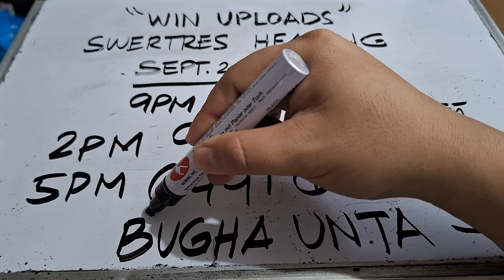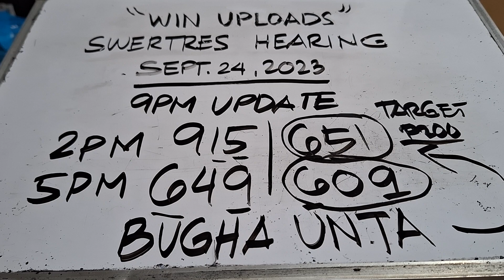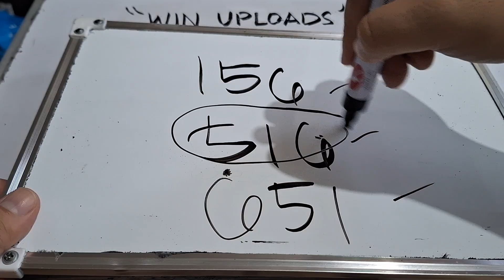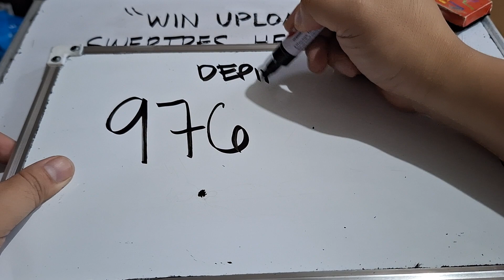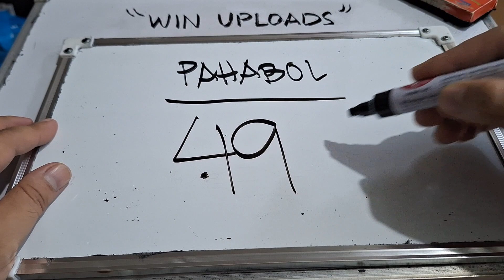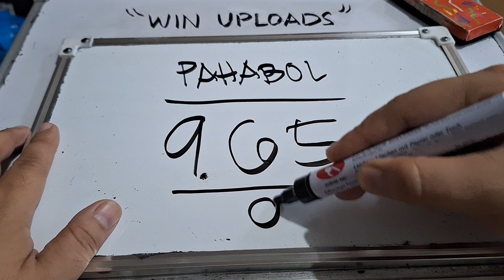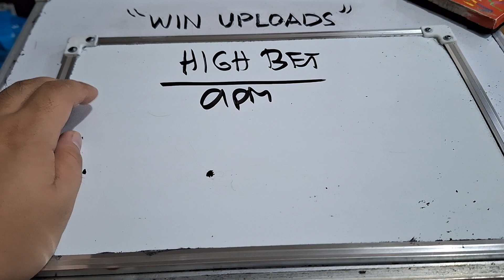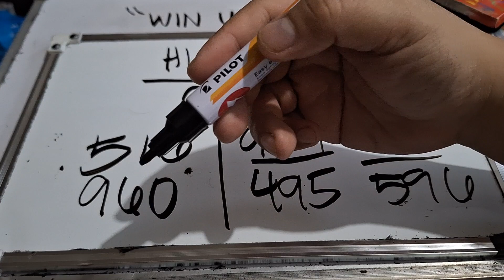Swertres Hearing Today 9PM Pahabol Bugha! September 24, 2023. Good luck target ulit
SWERTRES HEARING TODAY. Swertres (3D Lotto) Hearing/ Guide, result and Tips. September 24, 2023. Check out our Daily Swertres Hearing and STL Hearing Guides, Tips and probables base on analysis and computation. Good luck!